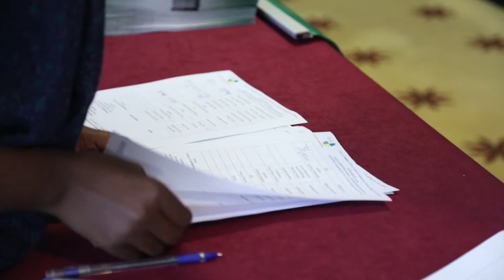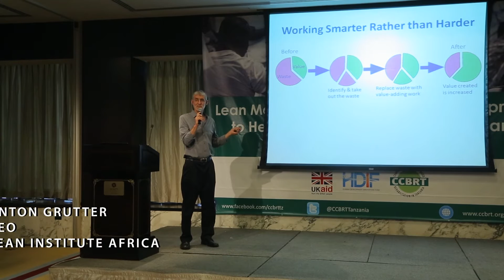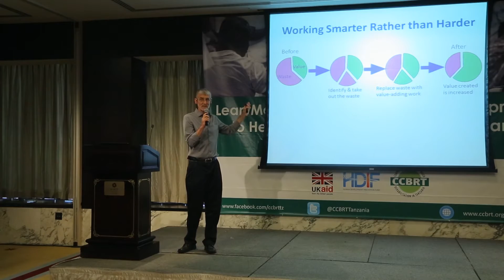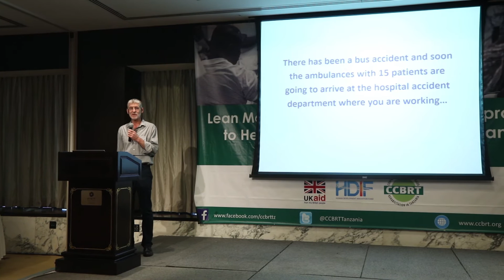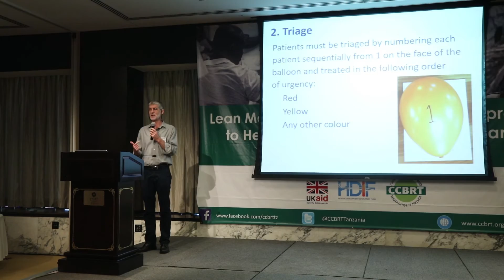CCBRT Lean Conference: 27-28 February 2017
CCBRT hosted Tanzania's first ever lean management conference in February 2017. Featuring international lean experts John Allen and Anton Grutter, the conference brought together stakeholders from Tanzanian businesses, NGOs and healthcare providers to lean more about lean practices and their potential application in the context of Tanzania.